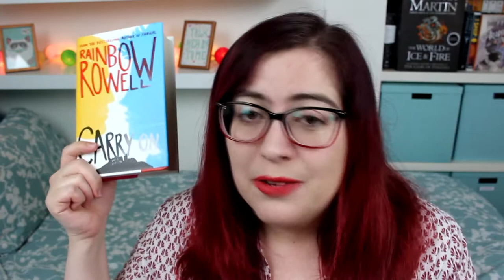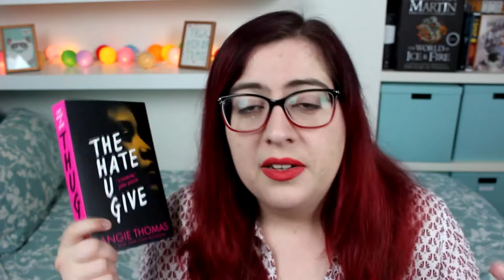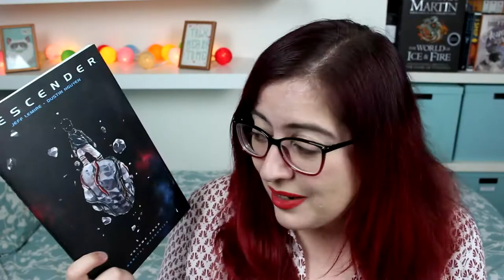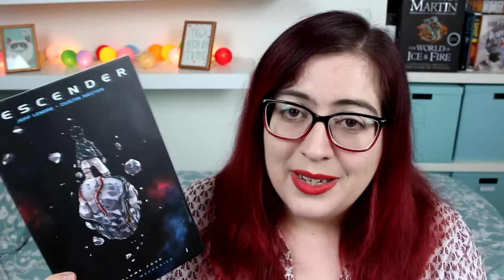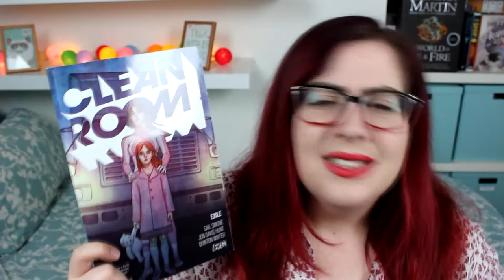Booktubeathon 2017 TBR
Here are the books I'm planning to read next week for this year's Booktubeathon! Some fantasy, some romance, some contemporary and of course comics!